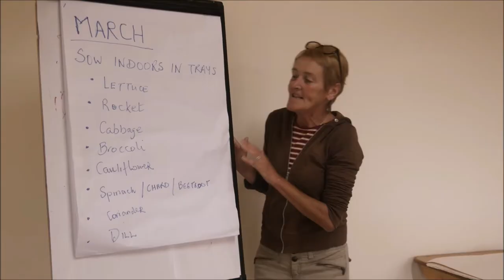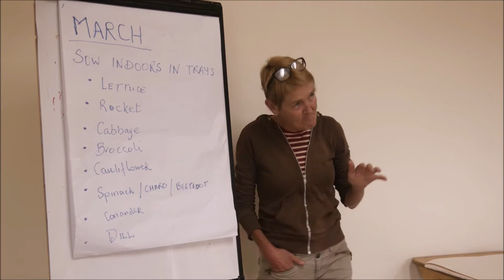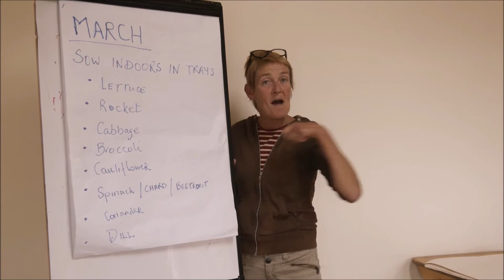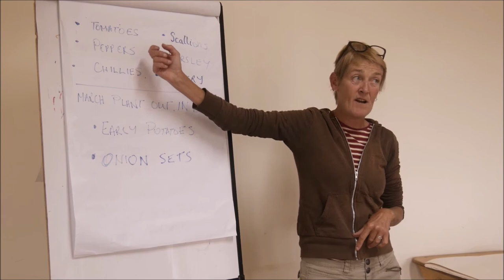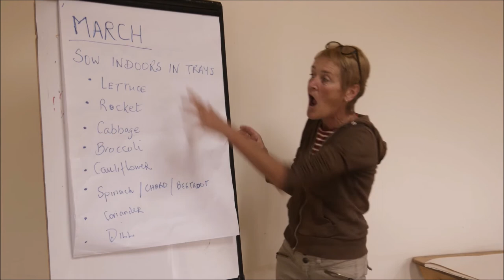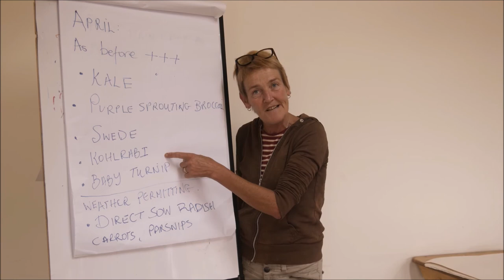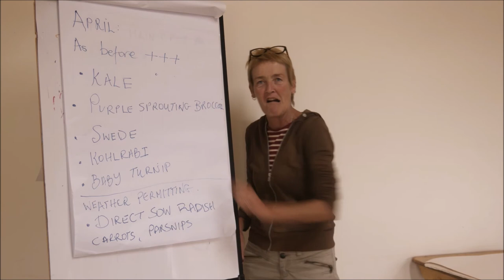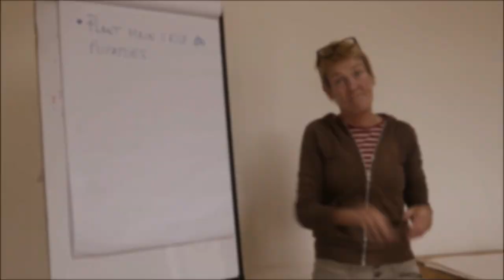Plan a year's Harvest